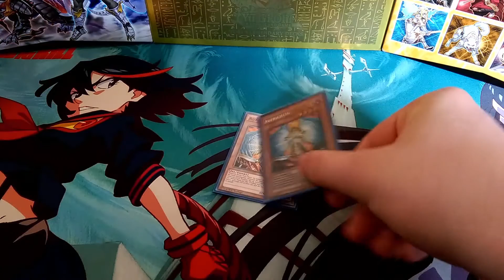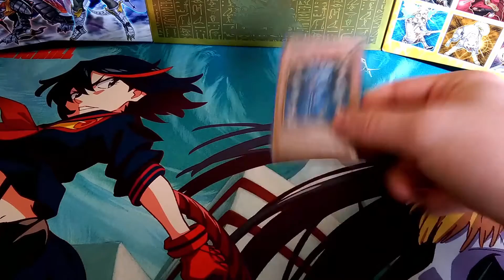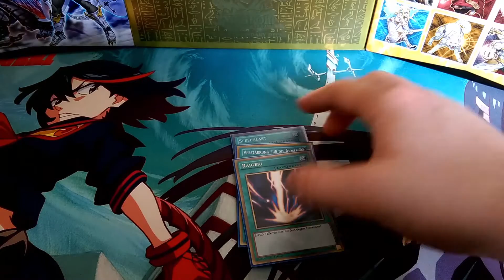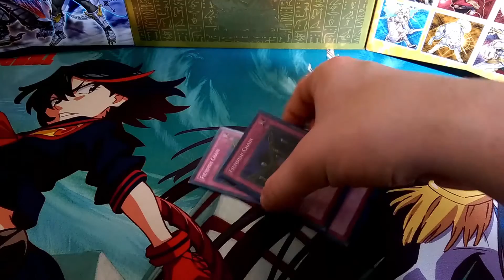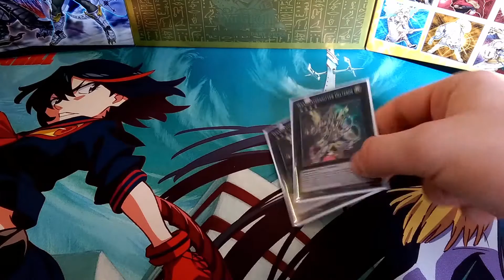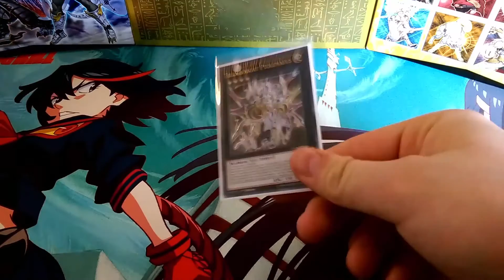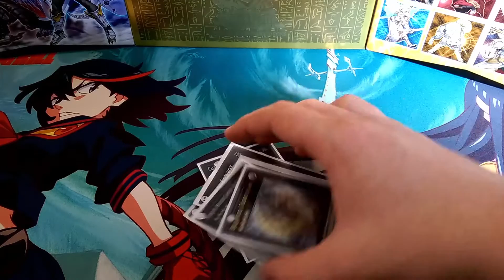Yu-Gi-Oh Deckprofile Satellarknights [By RyuNightmare]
Hey Leute heute mal wieder ein Deckprofile von den Satellarknights jedoch dieses mal von mir :D

►TS in dem ich immer rumgammle : teg.g4ming.de